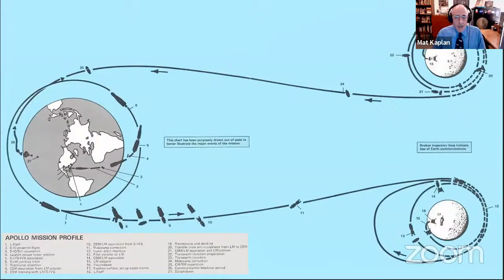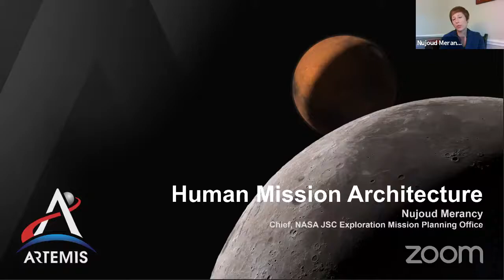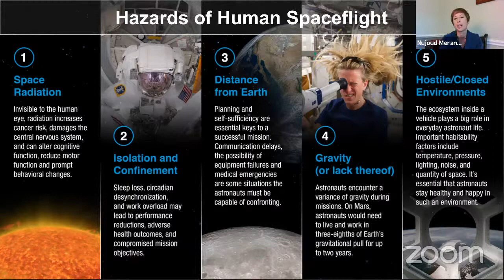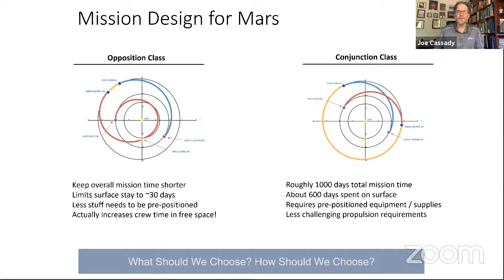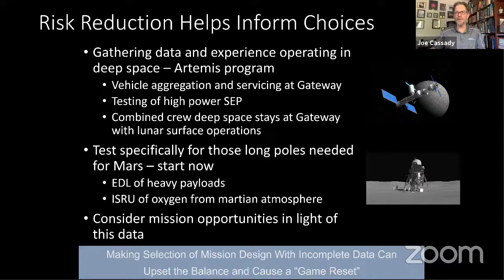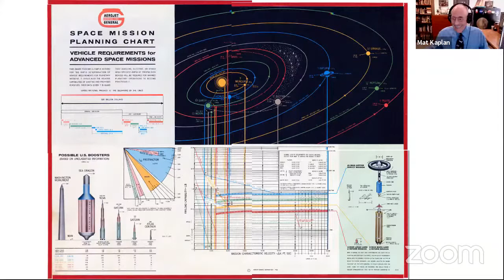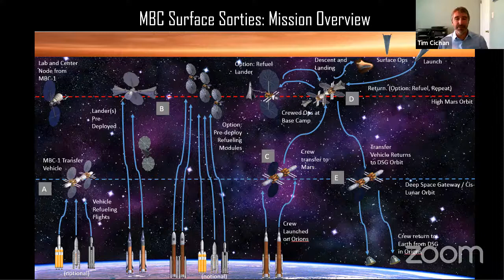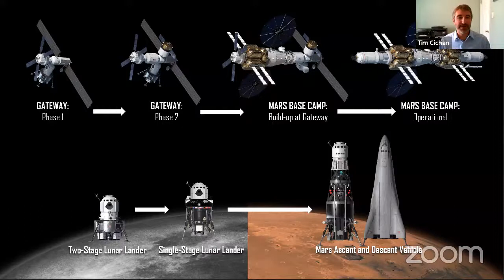Welcome to MARS MISSION ARCHITECTURE: Advancing Technology for Humans to Mars an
In recent years, human missions to Mars have gone from a topic that some dismiss as science fiction to a goal that now has broad public and bipartisan support. Humans walking on the surface of the Red Planet are now regarded as being inevitable.

Welcome to the Explore Mars Web event MARS MISSION ARCHITECTURE: Advancing Technology for Humans to Mars. This webinar will review current concepts in Mars mission planning and will also discuss many of the challenges in designing such plans and what is required to establish a permanent presence on Mars.  Initial missions to Mars will last a duration of at least 2-3 years, a time period far longer than humans have been away from Earth - beyond any possible rescue from Earth. This presents innumerable technical and design hurdles to assure crew members remain healthy (physically and mentally) and productive.

The panelists will also examine how best to utilize the Moon to advance the goal of humans to Mars.

This session will be moderated by Mat Kaplan, the Host of Planetary Radio. Panelists will include:

Tim Cichan (Lockheed Martin: Space Exploration Architect)
Nujoud Merancy (NASA: Chief, Exploration Mission Office)
Joe Cassady (Aerojet Rocketdyne: Executive Director for Space, Washington Operations)